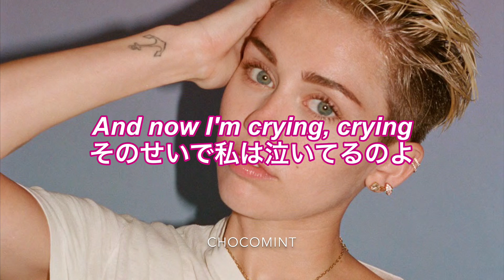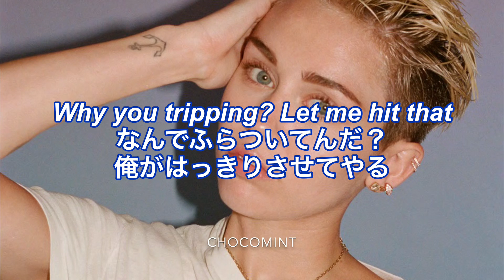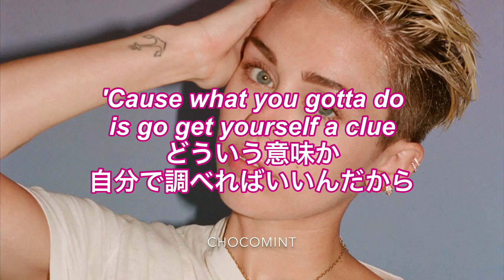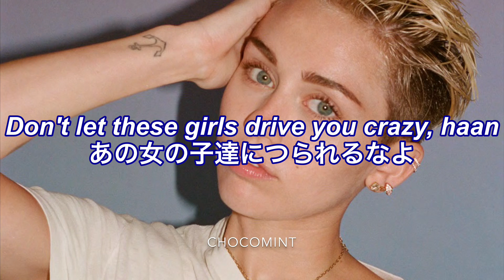★日本語訳★FU - Miley Cyrus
リクエストされた曲です❤️
今回はMiley Cyrusのアルバム Bangerzに収録されている、「FU」という曲です！
FUとは、Fuck Youを略したものです。メッセージで送ろうとしているようですが、打つのもめんどくさいみたいですね😂浮気されて別れた事を歌っています。時期的にリアム・ヘムズワースの事でしょうか🤔くっついたり別れたりを繰り返して現在は一緒にいるようです。二人が主演の「ラスト・ソング」という映画オススメです🤗